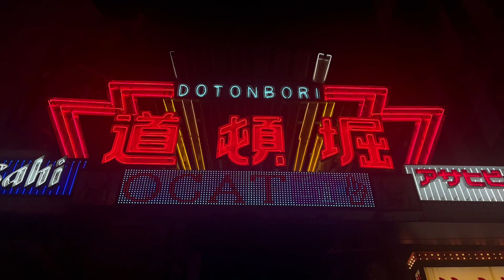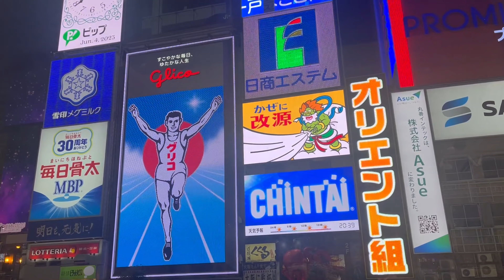vlog | 大阪でくいだおれる休日🚅BLACKPINKライブ🖤アメ村オレンジストリート🍊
先週末BLACKPINKライブを観に大阪へ行ってきたようすのvlogです🚅

会場内の様子はお届けすることができなくて残念ですが、
久しぶりのブルピンは鳥肌が立ちました！！
また日本公演があったら絶対に行きたいです🖤

ホテルもとってもかわいいところで、
大阪に行く時はまた泊まりたいと思うくらいにおすすめです🫧